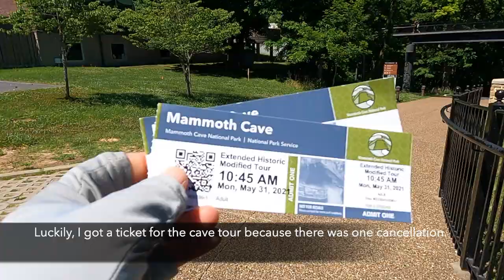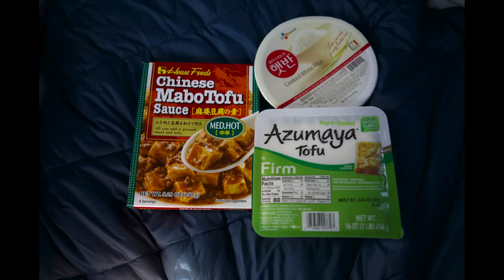[Car Camping] Mammoth Cave NP in KY | 6 Miles Hiked | Chinese Mabo Tofu with Rice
After leaving the Great Smoky Mountains in Tennessee, drove 4 hours to Mammoth Cave National Park in Kentucky, spent the night, and hiked the next day.
I was trying my luck to ask the ranger about the cave tour ticket after my hike, there was one cancellation so I grabbed it and went on the cave tour, it was a short and fun visit.

Then use my self-cooking pot to make Mabo Tofu with rice, which wasn't too bad, and headed back on the road to my next destination.